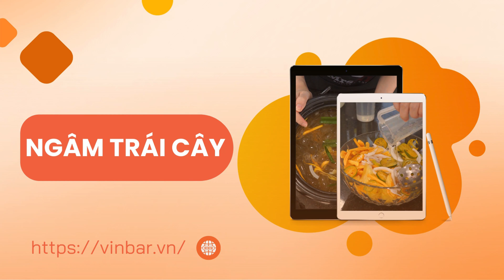Hướng Dẫn Cách Làm Công Thức Pha Chế Dừa Tắc Mix Trái Cây Tươi | Vinbar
Hướng Dẫn Cách Làm Công Thức Pha Chế Dừa Tắc Mix Trái Cây Tươi
 XEM TIẾP►►
1. Công thức pha chế Hồng Trà - Lục Trà (Phúc Long, Lộc Phát, Trà Đen số 9, Hosen, Kronos, Delphi, El Greco, Goldreef)
2. Công thức pha chế Trà Sữa - Trà Thái (Cozy, Dilmah, Ahmah, Lipton, Tân Nam Bắc, Hoa Trân, Chatarmua)
3. Công thức Soda- Sinh tố - Smoothie (Berrino, Osterberg, Ding Fong, Monin, Torani, Davinci...)
4. Dụng cụ làm kem (Bình Whit it, Base, Rich...)
5. Thiết bị pha chế (Máy chống ồn, Máy đo định lượng, Bình Đun...)
6. Dụng cụ pha chế (Ca đong, Thảm Bar, Ly đong, Bình Shake...)
7. Các nguyên liệu pha chế (ly, ống hút, Bột...)